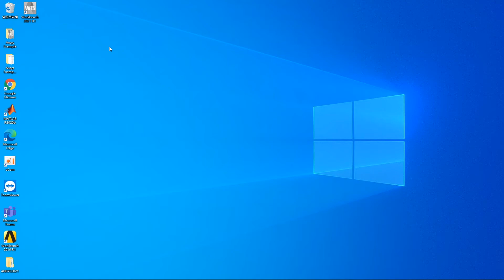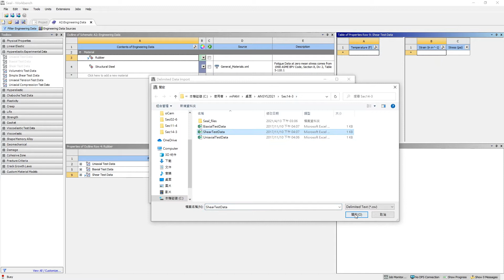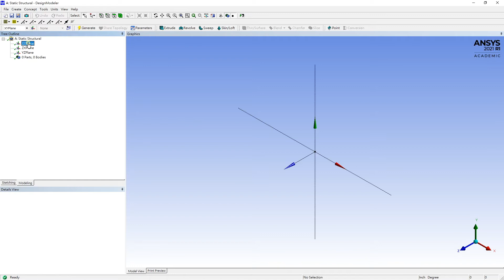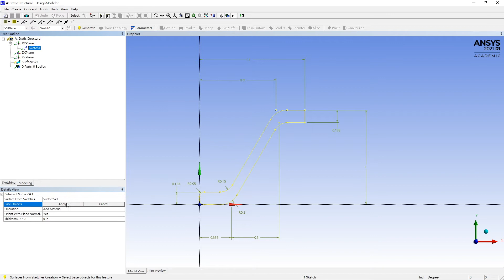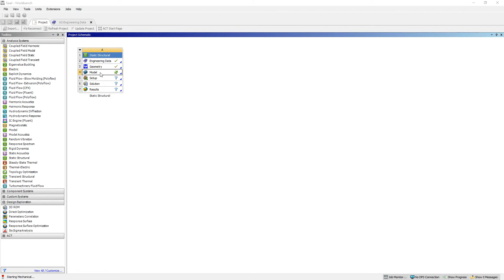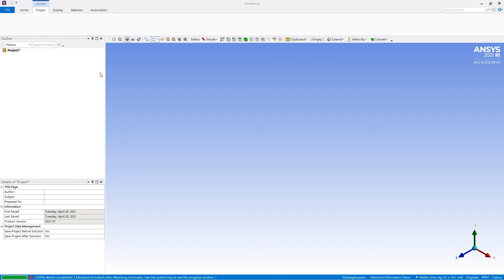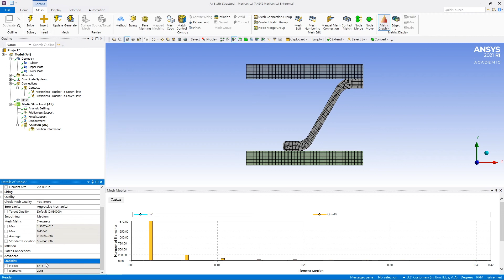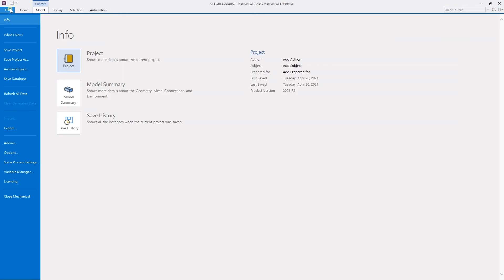Sec14-3(2021R1)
This is an exercise in a book by Huei-Huang Lee.